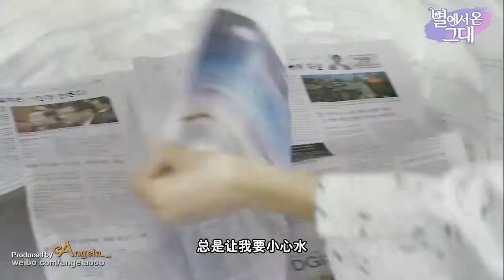20150215 KimSooHyun金秀賢 飯制MV 来自星星的你《In My Eye》